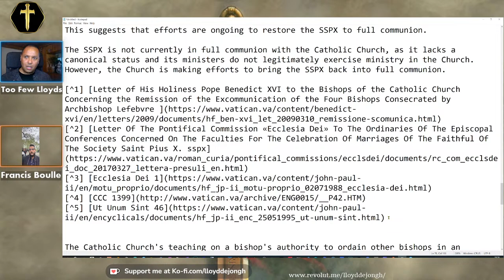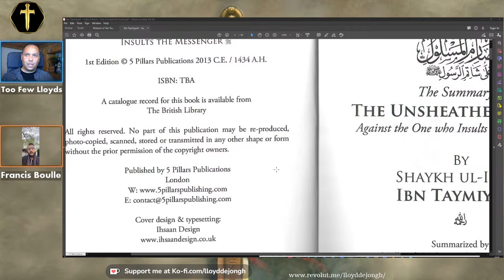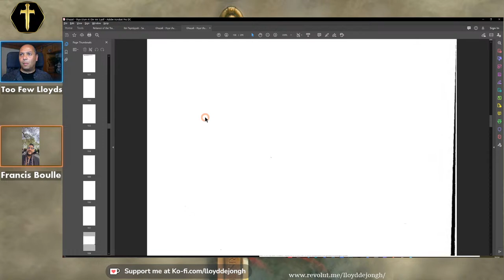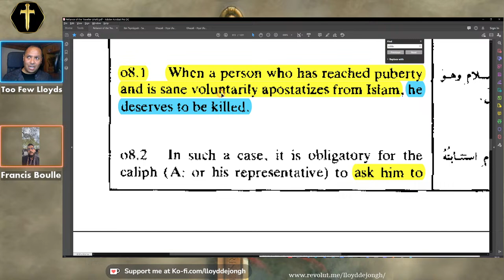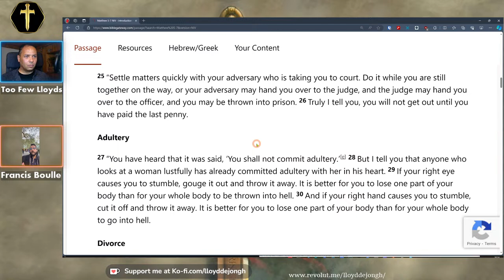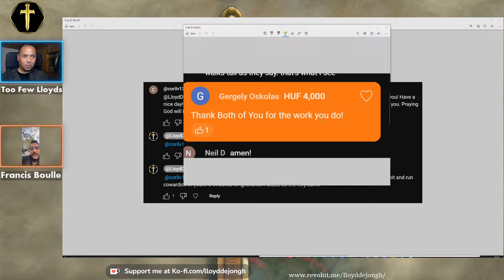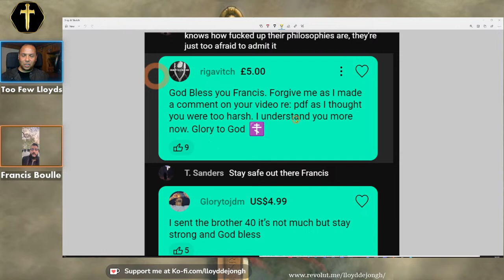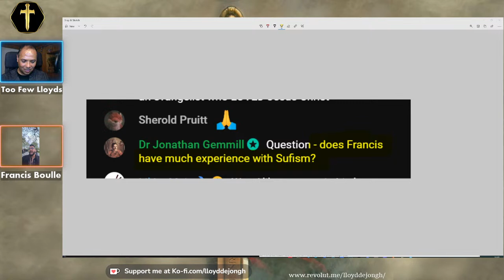Leaving Islam, Orthodoxy and Protestantism pt2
With ex-Muslim Francis Boulle, with Francis Boulle

Chapters:
00:00:00 - Threatened at Speaker's Corner
00:08:49 - Leaving Islam and Finding Christianity at Speakers Corner
00:17:30 - The Threat to Safety and Freedom of Speech in London
00:26:11 - Lying and Permissible Deception in Islam
00:34:40 - Islam's Teachings and Treatment of Non-Muslims
00:43:35 - The Impact of the Christian Message on Muslims
00:52:06 - Promoting the Moral Message of Jesus
01:00:24 - Invitation to Church and Job Losses
01:09:06 - Challenges Faced by Christians in Evangelism
01:17:23 - The Evil of Pedophilia
01:26:24 - Discussing Sharia and its Impact
01:34:26 - The Holy Spirit and Personal Opinions
01:42:32 - Words of Encouragement